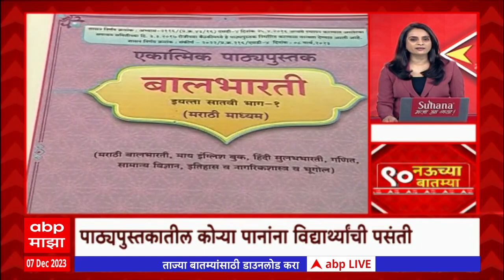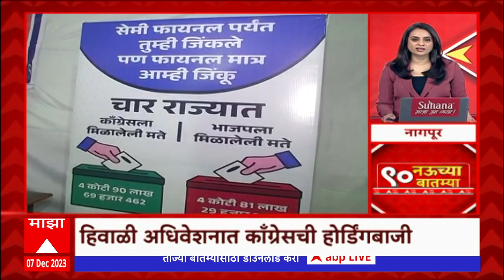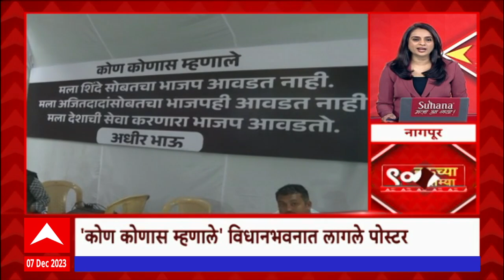TOP 90 : सकाळच्या 9 च्या 90 बातम्यांचा वेगवान आढावा : टॉप 90 न्यूज : 07 डिसेंबर 2023 : ABP Majha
Maharashtra Politics Live Updates Today | Nagpur Assembly Winter Session Updates | CM Eknath Shinde Vidhan Sabha | Ajit Pawar Speech | Devendra Fadnavis Nagpur Vidhan Sabha | Vijay Wadettiwar Assembly Session LIVE | Jayant Patil | Jitendra Awhad NCP | Uddhav Thackeray Winter Session Speech | Sunil Prabhu | Bhaskar Jadhav Vidhan Sabha Speech | Uddhav Thackeray vs Eknath Shinde | Ajit Pawar vs Sharad Pawar News Live Updates